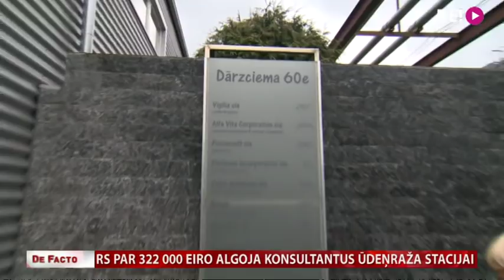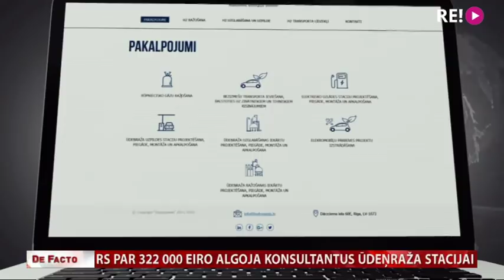RS par 322 000 eiro algoja konsultantus ūdeņraža stacijai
Daudzmiljonu ūdeņraža trolejbusu projekts, ar ko savulaik lepojās bijušais Rīgas mērs Nils Ušakovs, joprojām iestrēdzis, kaut gan iztērēti jau teju 5 miljoni eiro. Mums zināms, ka vēl papildus trešdaļa miljona iztērēti konsultantiem – iepriekš nezināmai firmai, kurai nav saistības ar sarežģītajām tehnoloģijām. Vairāk – Olgas Dragiļevas sižetā.